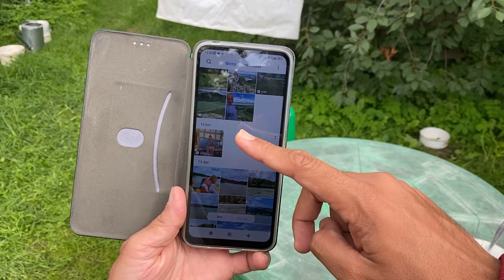ਭੋਲਾ ਲੈ ਗਿਆ ਨਾਨਕੇ | Village life in Russia🇷🇺